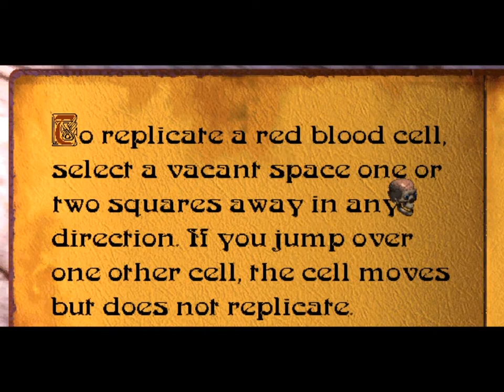Let's play The 7th Guest #8 - Beaten, by the book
We have to rely on the failsafe mechanic in the game to get by this microscope minigame. It is supposed to give hints and tips and make Stauf easier to beat, but the opposite seems true... Stauf seems to be smarter then ever. Regardless, with the book, the third time is the charm, even for Stauf the Mastermind...